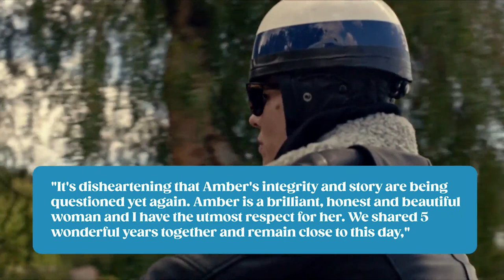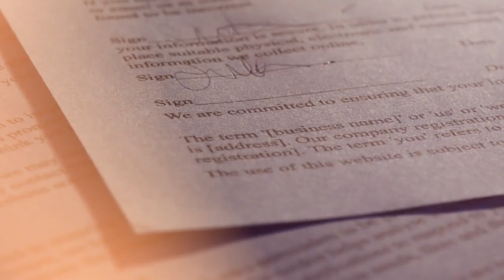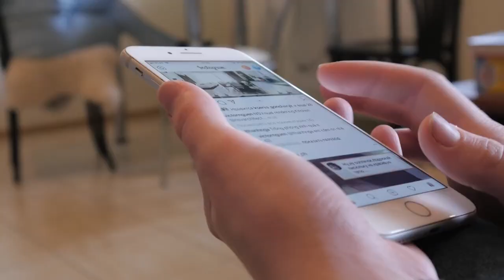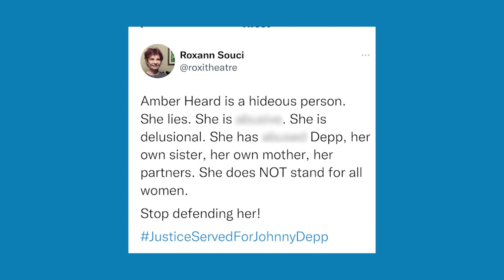BUSTED! Amber‘s Ex-Lover Comes Forward With Shocking DV Claims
Johnny Depp may not be the only alleged victim of Amber Heard. Which other former partners of the actress have come forward against her? Stay with us to find out!

A video of actress Amber Heard facing DV allegations by her ex-partner Tasya van Ree resurfaced during the recent defamation trial with Amber’s former husband Johnny Depp.

Hawaiian-born painter and photographer Tasya Van Ree was romantically involved with Amber Heard. The pair were in a domestic partnership from 2008 - before same-sex marriage was made legal in the US - with Heard considering herself married to 45-year-old Ree, even using the name Amber Van Ree.